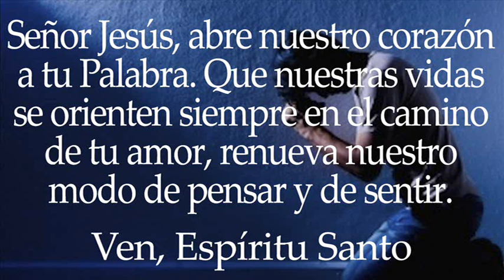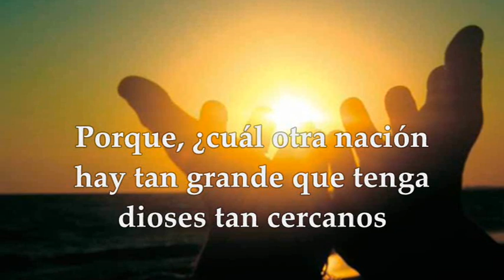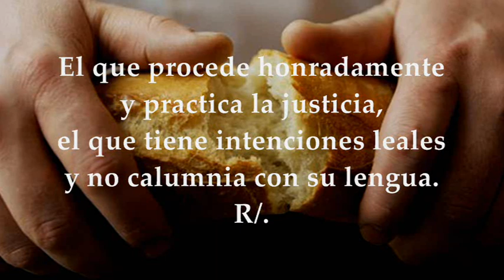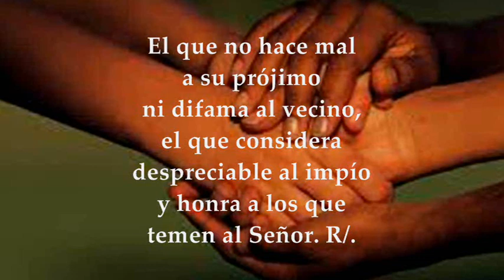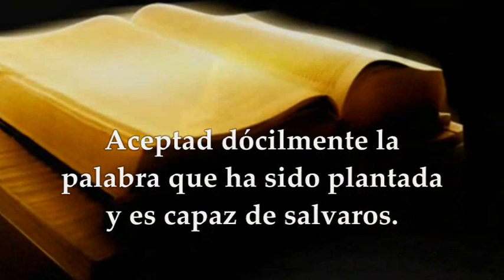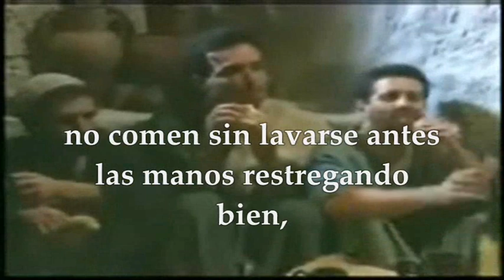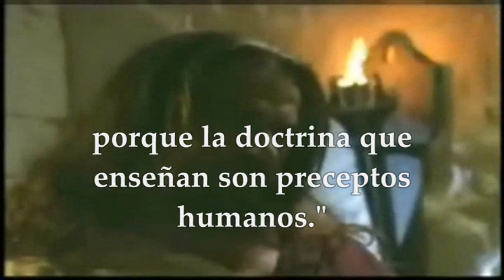DOMINGO AGOSTO 29 DE 2021 | MARCOS 7,1-8.14-15.21-23